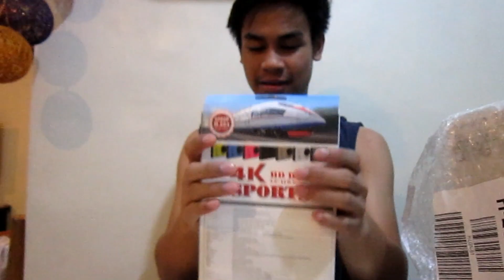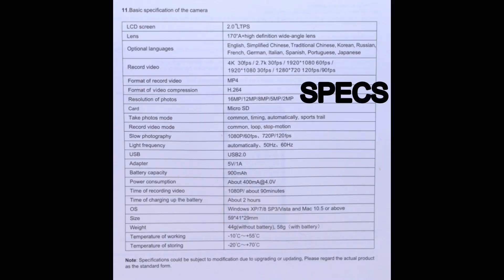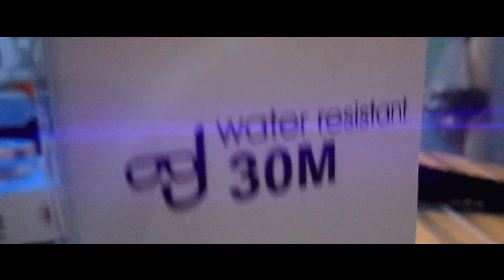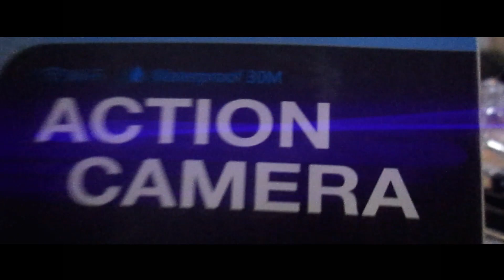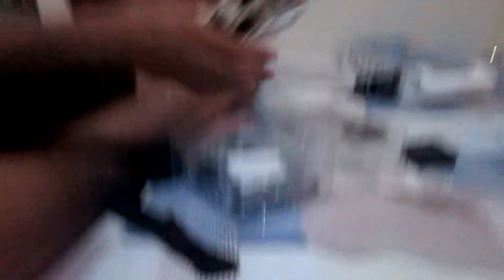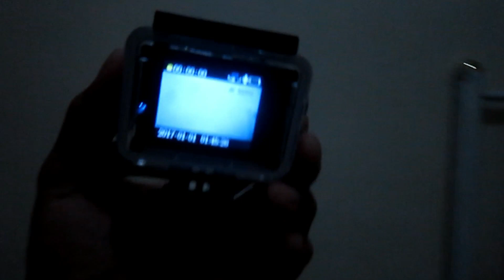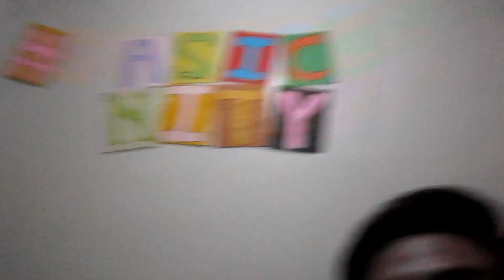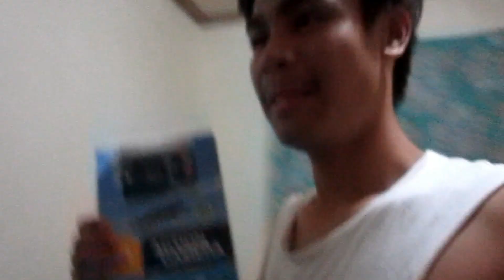UNBOXING my Action Camera!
THANK YOU SO MUCH GUYS FOR WATCHING MY VIDEOS, KAHIT NA PARANG WALANG KWENTA NAMAN PINAG GAGAWA KO, THANK YOU SA PATULOY NA PANONOOD AT PAG SUPPORT SAKIN.